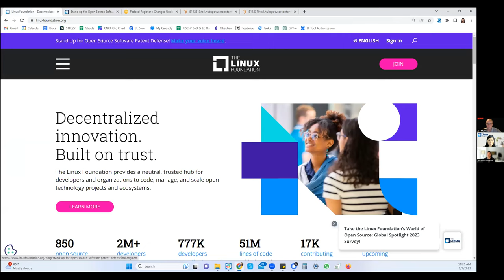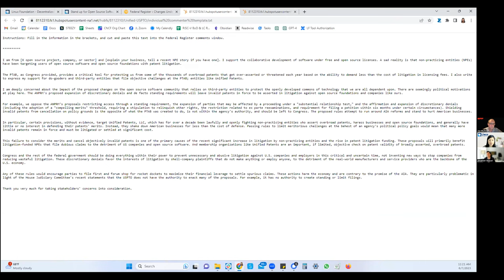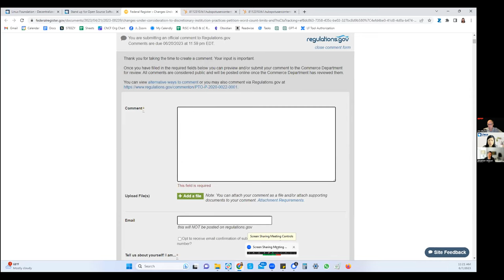LF Live Webinar: Stopping Patent Trolls: Why Open Source Urgently Needs Your Help, Now!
Join leaders from Unified Patents, the Electronic Frontier Foundation, and the Linux Foundation for a webinar discussing the urgent need for action across open source communities to stop patent trolls. While we have seen targeting of open source communities by patent trolls numerous times, the government is considering changes to rules that will only serve to embolden patent trolls further, raise litigation budgets, and increase wasteful litigation. We need a widespread response to ensure these changes do not materialize. Join us to learn more about the issue at hand and how you can lend your voice to stand up for free software patent defense.